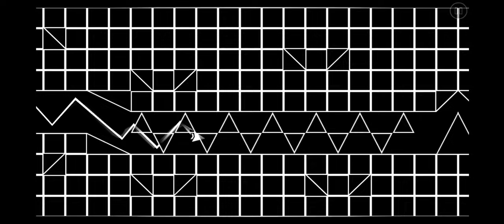KOCMOC FULL by spk. | Extended KOCMOC (Old Version) | Geometry Dash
Продлённая до конца сонга extended версия космоса от SPKGMD , тупо пристроил начало и немного кубы изменил под визуалку
Ну и на всякий теги покидаю, ибо че нет?
удачи.
бб